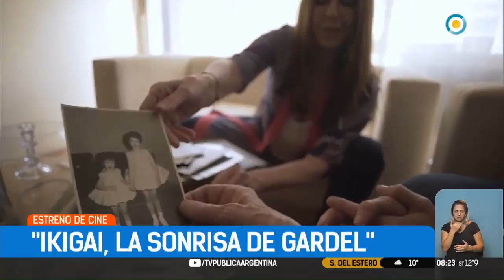Estrenos del jueves 19 de julio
Estos son los estrenos para este jueves.

El espanto.

En El Dorado, un pueblito de la provincia de Buenos Aires de apenas 300 habitantes, le dicen "el espanto" a una misteriosa enfermedad que solo cura un hombre de avanzada edad, solitario y algo huraño. Para el resto de los problemas de salud que puedan presentarse, los lugareños tienen sus propias
recetas, siempre diferentes a las de la medicina tradicional.

Secretos Ocultos.

En la línea de los films españoles de Guillermo del Toro, Los otros, de Alejandro Amenábar, y El orfanato y Un monstruo viene a verme, de J. A. Bayona, Secretos ocultos es un drama familiar con todos los ornamentos del thriller psicológico y elementos propios del terror fantástico, con una maldición fantasmal que acosa a unos jóvenes huérfanos en el ámbito de una casa que cruje a cada paso y en la que se registrarán diversos hechos sobrenaturales.

Ikigai, la sonrisa de Gardel.

Mirta Regina Satz, mujer multifacética e inquieta, artista plástica, cantante y bailarina de tango, halló en el arte el refugio que le permitió transitar sus años de dolor y de desconcierto. Tras sobrevivir al atentado a la AMIA, lugar en el que ella trabajaba diariamente, a partir del 18 de julio de 1994 concentró todas sus energías en la labor de arte comunitario que desarrolla en su casona de Parque Patricios.

Mamma Mía

Hace exactamente diez años se estrenaba Mamma Mia!, mediocre musical basado en las populares y pegadizas canciones del grupo sueco ABBA. El éxito comercial en todo el mundo (en la Argentina sumó 400.000 entradas) hizo que buena parte del elenco se reuniera con algunas deserciones (Meryl Streep tiene esta vez poco más que un cameo) y otras bienvenidas incorporaciones, como la de Lily James. De hecho, James de alguna manera "reemplaza" a Streep, ya que interpreta a Donna de joven, en esta mezcla de secuela y precuela.

Amores Frágiles

Claudia y Flavio, de un mundo universitario pintado como sensible, sofisticado, con dosis escenográficas de venerada bohemia -con todas las necesidades satisfechas-, están rodeados de una Italia de ensueño. Enamoramiento. O ya no; o ella sí, o se verá. Estos Amores frágiles empiezan rotos, y la estructura es fragmentaria, con flashbacks diversos y hasta históricos. Y Claudia es muy intensa -y muy es un eufemismo, sobre todo para la actuación de Lucia Mascino- y Flavio tiende a gruñir en gris, y es menos vital. Y congenian un poco, y mucho más no. Y se reflexiona desde diversos ángulos sobre el amor y sus posibles futuros, y sobre quedarse enganchado, y sobre cómo siguen las vidas. Un material de base con el que grandes directores y guionistas podrían haber hecho comedias ácidas o secretos y sutiles melodramas contemporáneos. No es el caso de Francesca Comencini (hija de Luigi), que apuesta por una mezcla -veloz y un poco atolondrada- de discursos llenos de estereotipia que no quiere ser tal, y de frases prêt-à-porter que quieren ser más inteligentes que lo que los diversos guiños a los temas contemporáneos aparentemente obligatorios sobre género le permiten. Todo adornado por una musicalización ramplona, cuerpos desnudos "cuidados" y un final tosco.

Emitido por la Televisión Pública Argentina el 19 de julio de 2018.